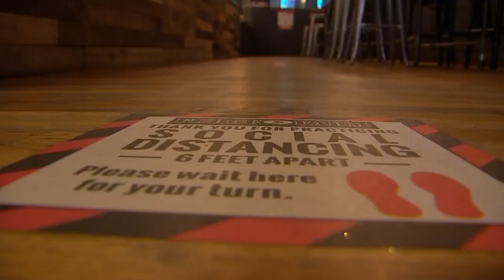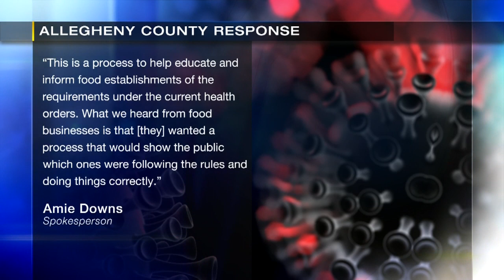Unfair? Some bar, restaurant owners are frustrated with new Allegheny Co. task force citations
Less than one week after Allegheny County launched its COVID-19 Field Response Team, some business owners are feeling frustrated. The task force noted roughly a dozen businesses that did not follow face mask or social distancing guidelines.